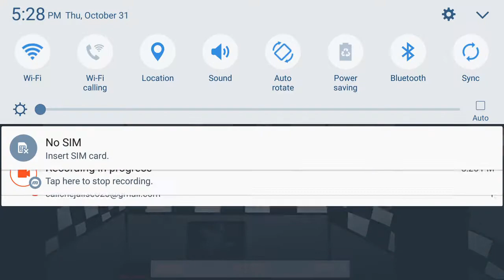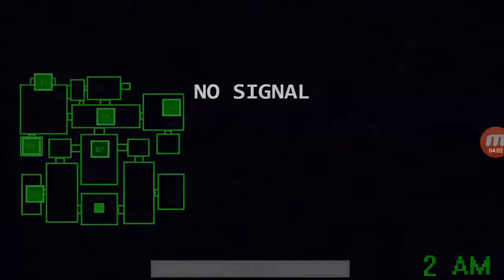Really fun! || Smiley Declousure of secrets part 1